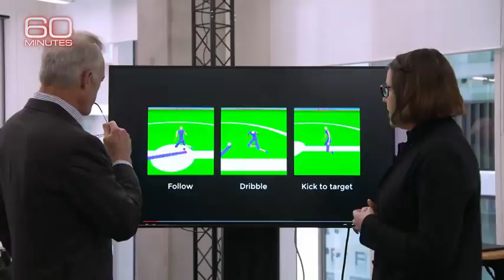April 21, 2023